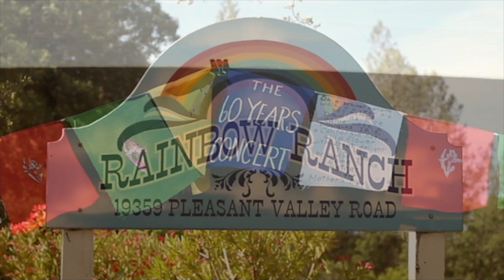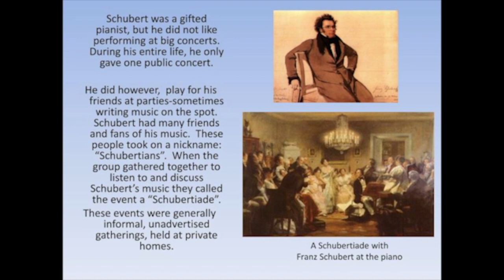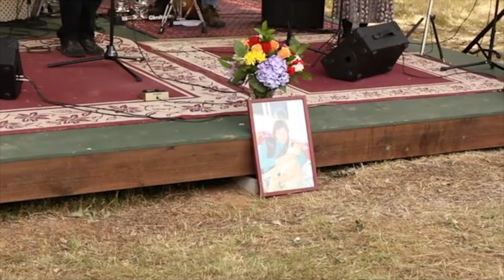Doug Rice's 60th Birthday Concert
Video of the full concert at Rainbowland on May, 21, 2016.